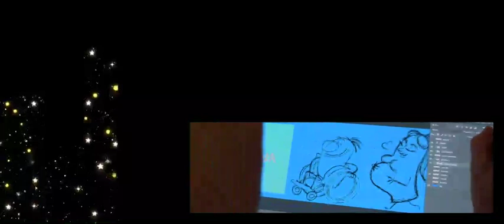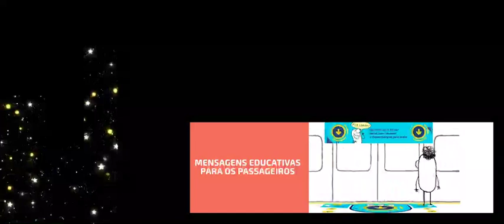Natal do Metrô de São Paulo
A família Metrotoon veio desejar um feliz Natal e um próspero Ano Novo!